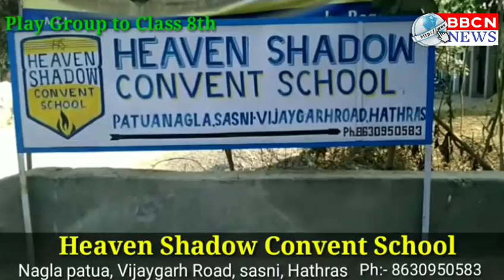महापदम नन्द कम्युनिटी एज्युकेटेड एसोसियेशन के बैनर तले हुआ होली मिलन समारोह